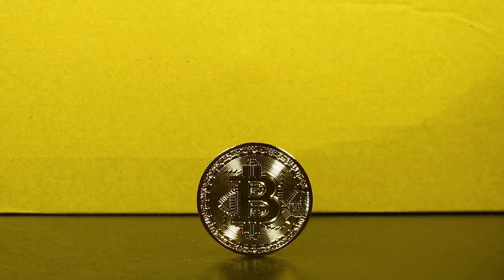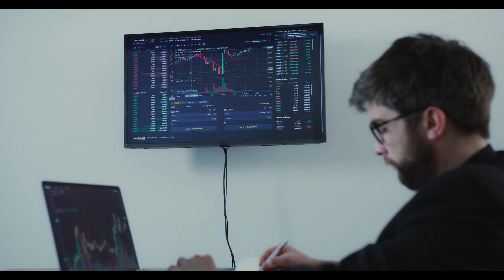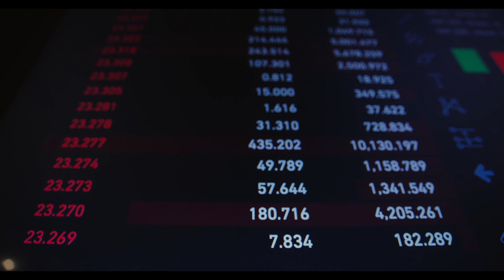BCH WILL X8000 AFTER DEAL WITH CHATGPT - Bitcoin Cash PRICE PREDICTION 2023-202